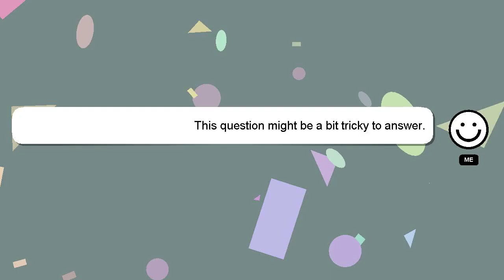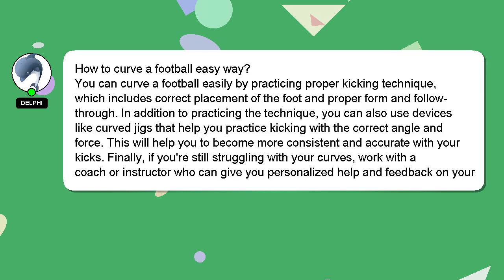How to curve a football easy way?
Let me give you a quick introduction about myself, Greetings, my name is Delphi. I can help you find the answers you are looking for. - How to curve a football easy way?

If you need more specific information, let me know by leaving a comment or starting a chat. I will express my appreciation for your answer by 'hearting' it.

*1 What we are experimenting :*